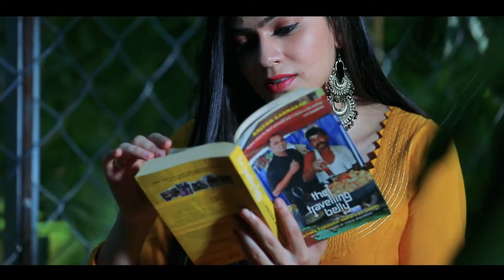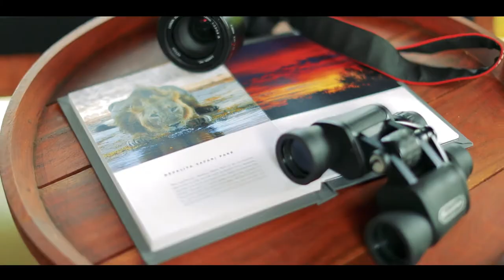Woods At Sasan, Gujarat